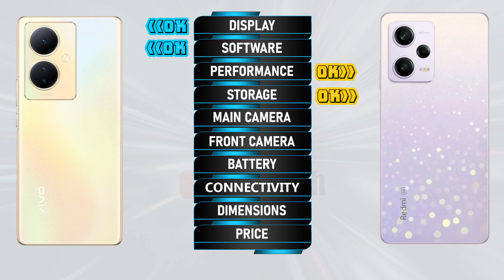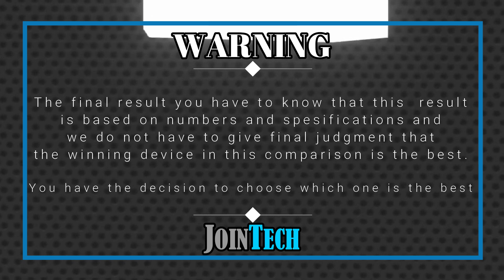VIVO Y78 5G VS XIAOMI REDMI NOTE 12 PRO ll FULL SPECIFICATIONS COMPARISON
Vivo Y78 5G vs Redmi Note 12 Pro 5g | Comparison | Review | Unboxing | Price | Antutu Score
We provide a detailed first look at the Vivo Y78 5G, including hands-on specifications and features. The data is sourced from the manufacturer's laboratory, and the actual data may differ due to test environment conditions. You can find the specs and unboxing information for the Vivo Y78 5G in our comparison review. Share your first impressions and any tests you conducted in the comments section, especially when comparing it to the Redmi Note 12 Pro 5g. Please note that any Google data used in this video is purely for illustrative purposes, and we cannot guarantee the accuracy (100%) of the information presented.
🔔 Turn on the bell for new upload notification 🔔
Please To:
Hello there,
For smartphones around $100:
For smartphones around $150:
► Video Content :
00:00 Intro
00:21 Best Display?
01:20 Best Software?
01:35 Best Performance?
02:03 Best Storage?
02:19 Best Main Camera?
02:48 Best Front Camera?
03:13 Best Battery?
03:34 Best Connectivity?
04:14 Best Dimensions?
04:43 Best Price?
04:52 Best Result?
05:06 Outro
Vivo Y78 5G vs Redmi Note 12 Pro 5g full specifications
Redmi Note 12 Pro 5g vs Vivo Y78 5G full specifications
Vivo Y78 5G vs Redmi Note 12 Pro 5g comparison
Redmi Note 12 Pro 5g vs Vivo Y78 5G comparison
Vivo Y78 5G vs Redmi Note 12 Pro 5g
Redmi Note 12 Pro 5g Vs Vivo Y78 5G
Vivo Y78 5G series, Vivo Y78 5G display, Vivo Y78 5G dxomark, Vivo Y78 5G Antutu Score, Vivo Y78 5G Pubg test, Vivo Y78 5G MLBB test, Vivo Y78 5G Genshin impact, Vivo Y78 5G Free Fire, Vivo Y78 5G COD, Vivo Y78 5G Display, Vivo Y78 5G Performance,Vivo Y78 5G Storage, Vivo Y78 5G Main Camera, Vivo Y78 5G Front Camera, Vivo Y78 5G Selfie Camera, Vivo Y78 5G Connectivity, Vivo Y78 5G Dimensions, Vivo Y78 5G Price, Vivo Y78 5G Specifications, Vivo Y78 5G Compare, Vivo Y78 5G Australia, Vivo Y78 5G Sweden, Vivo Y78 5G Tech Spurt, Vivo Y78 5G Denmark, Vivo Y78 5G Tehcno Ruhez, Vivo Y78 5G Chinese, Vivo Y78 5G Design, Vivo Y78 5G Russia, Vivo Y78 5G GSMArena, Vivo Y78 5G Canada, Vivo Y78 5G US, Vivo Y78 5G Gadgetin, Vivo Y78 5G Marquez Brownlee, Vivo Y78 5G Mexico, Vivo Y78 5G Trakin Tech, Vivo Y78 5G Norway, Vivo Y78 5G Tim Schofield, Vivo Y78 5G UK, Vivo Y78 5G Poland, Vivo Y78 5G Ukraine, Vivo Y78 5G Italy, Vivo Y78 5G Portugal, Vivo Y78 5G Spain, Vivo Y78 5G Georgia, Vivo Y78 5G Ireland, Vivo Y78 5G Netherlands